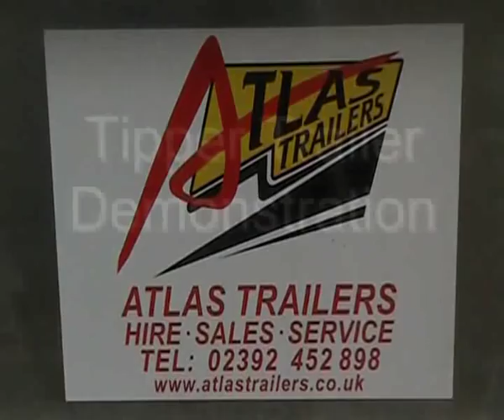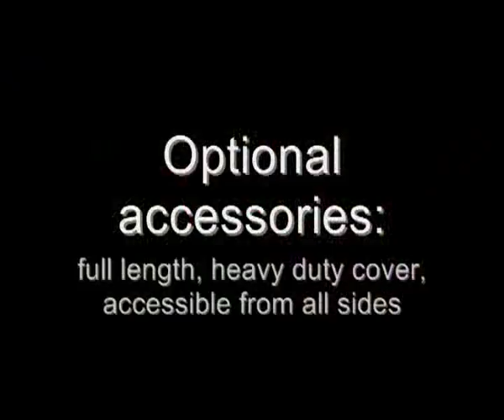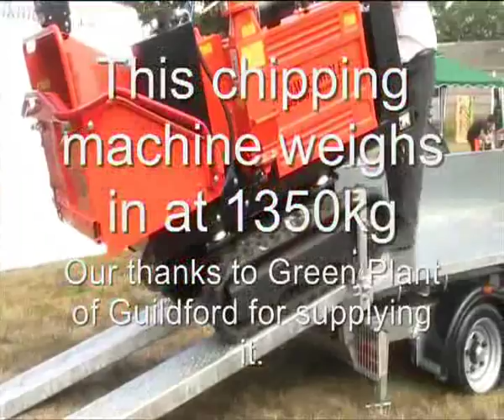Atlas Tipping Trailer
Showing how useful and flexible the Atlas Trailer is.